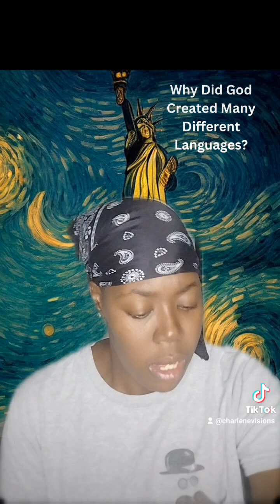Survival Of The Fetus 🌹: Episode 3 What Do God Have Plan ..... #2024 #2023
Hello Everyone
I am a messenger of God
And a seer that can see the future
I help & teach
The collective to wake up

⭐🌹 I do Affirmations To help Heal Childhood wounds, and refine Your Mind To Freedom.

I offer many different segments on my channel such as,

Charlene Vision Prediction 🌹
I share future events base of what I see.

Everything Comes With A Price 🌹
Bringing justice who has been wrong. I Exposed the Wicked and tell them their price.

Message & signs 🌹
Breakdown the Signs & milestone
I receive from God

Charlene decodes 🌹
I Decode any hidden messages

Charlene Vision Survival Of The Fetus 🌹
I teach you to reach higher consciousness by waking you up
Sharing what's hidden of our past, history, and what's to come.

Tarot Readings🌹
Such As Pick Up Cards, Current Events, Love Readings. Etc🌹

Palmistry 🌹 I Read Your Palms.
( I Read Your Road Map)

Tarot Reading 🌹
I read zodiac signs ( All Relates To astrology)

Messages Beyond 🌹
I share with you message me from the universe the dead, & many more

( For palm Readings & personal tarot reading)